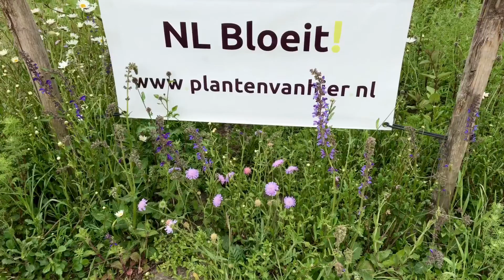Insecten ~ Planten van hier ~ NL Bloeit!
De aarde is niet alleen de habitat voor de mens. De aarde is vooral de habitat van flora en fauna. Bijen zijn onlosmakelijk met bloemen verbonden en de aanwezigheid van bijen in onze leefomgeving is essentieel. Hoewel ook andere insectengroepen, zoals vlinders, zweefvliegen en wespen bloemen bezoeken om voedsel te verzamelen, zijn de wilde bijen van alle insectensoorten het meest afhankelijk van het voedsel dat bloemen bieden. Bovendien wordt in Nederland ongeveer 80% van de inheemse plantensoorten door insecten bestoven, waarvan wilde bijen de belangrijkste groep zijn.